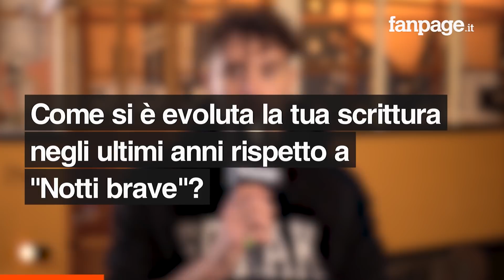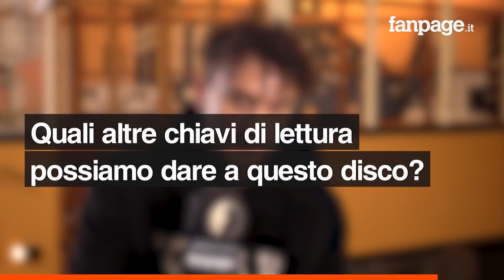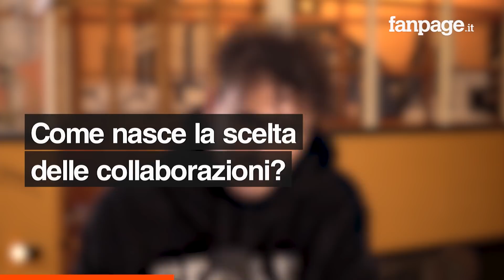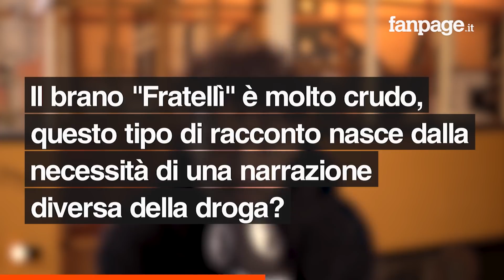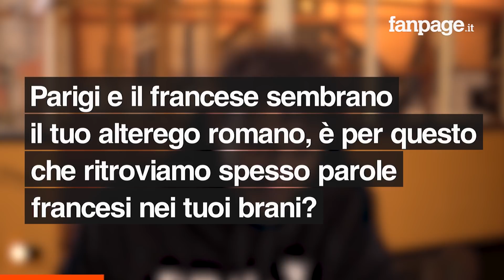Carl Brave racconta "Coraggio", da Elodie a Carlo Verdone: "Il Covid mi ha dato tempo per scrivere"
Carl Brave ha pubblicato lo scorso 9 ottobre il suo ultimo album: "Coraggio". Un progetto molto personale rispetto al passato, non solo nella scrittura, ma anche nella produzione sonora dell'album. Il disco si compone di 17 tracce, con alcuni singoli che hanno anticipato l'uscita del progetto come "Che poi", "Regina Coeli", "Spigoli" con Tha Supreme e Mara Sattei, "Fratelli" e "Parli Parli" con Elodie. Un disco lontano da etichette, un album nato dalla voglia di Carl Brave di raccontare un periodo scuro: "Rispetto a "Notti brave", ho cercato di fare un disco più scuro, più chiuso da certi punti di vista. Ho messo tutti i generi, andando contro quelle regolette che ci stanno nella musica, fatta un po' ad algoritmi". Dai generi, alle tante collaborazioni contenute nell'album, come Guè Pequeno, Taxi B e Elodie: "Con Elo ci siamo conosciuti al Forum di Assago al concerto di Guè Pequeno, ci siamo subito trovati bene. Abbiamo fatto amicizia e ci siamo detti: 'Facciamo un pezzo assieme'. Dalla collaborazione con Verdone, alla nuova narrazione sull'abuso di sostanze stupefacenti con il brano "Fratellì", Carl Brave ha raccontato la realizzazione del nuovo disco "Coraggio".